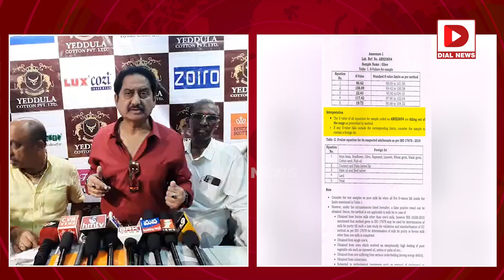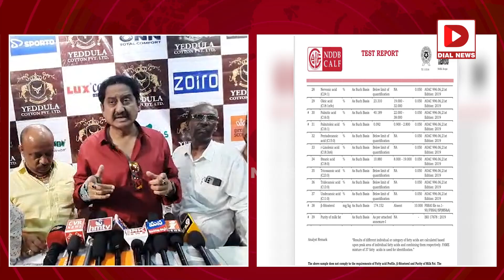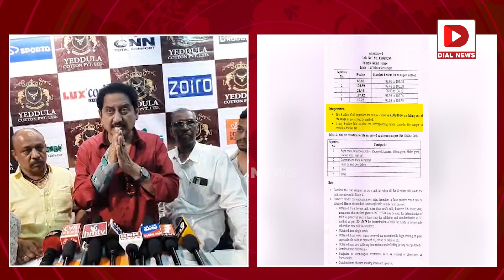కల్తీ నెయ్యి లడ్డు కి వాడారా లేదా? అది తేల్చండి ముందు.. | Hero Suman Comments On TTD Laddu Issue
కల్తీ నెయ్యి లడ్డు కి వాడారా లేదా? అది తేల్చండి ముందు.. అసలైన పాయింట్ లేవనెత్తిన సుమన్ | Hero Suman Shocking Comments On TTD Laddu Issue | Dial News